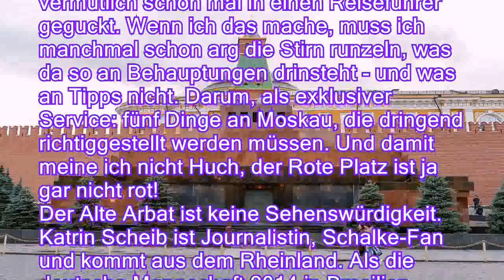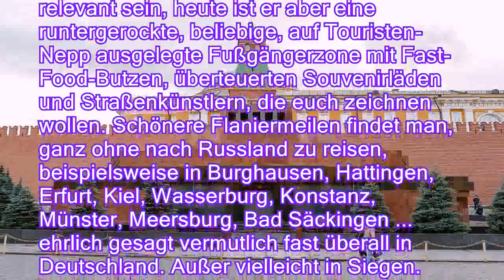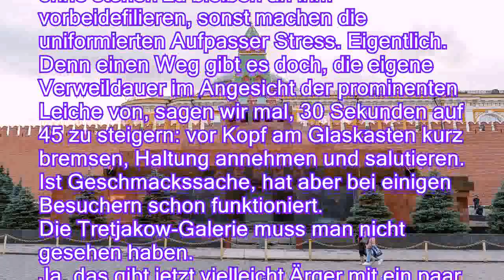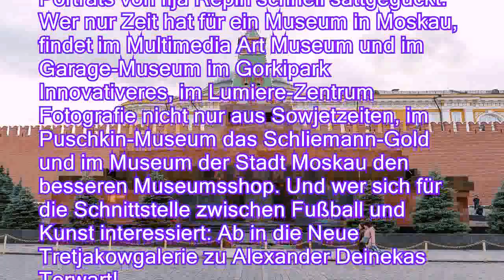WM-Countdown 23): Fünf große Irrtümer über Moskau - n-tvde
WM-Countdown (23): Fünf große Irrtümer über Moskau - n-tv.de
Von Katrin Scheib, Moskau

     Der Rote Platz ist gar nicht rot? Geschenkt! Doch es gibt Dinge, die Moskau-Reisende tatsächlich denken - und damit komplett falsch liegen. Schluss mit dem Irrglauben!

Wer plant, zur WM zu reisen, hat inzwischen vermutlich schon mal in einen Reiseführer geguckt. Wenn ich das mache, muss ich manchmal schon arg die Stirn runzeln, was da so an Behauptungen drinsteht - und was an Tipps nicht. Darum, als exklusiver Service: fünf Dinge an Moskau, die dringend richtiggestellt werden müssen. Und damit meine ich nicht Huch, der Rote Platz ist ja gar nicht rot!
Der Alte Arbat ist keine Sehenswürdigkeit.
Katrin Scheib ist Journalistin, Schalke-Fan und kommt aus dem Rheinland. Als die deutsche Mannschaft 2014 in Brasilien Fußball-Weltmeister wurde, war sie gerade nach Moskau gezogen. Seitdem bloggt sie unter kscheib.de ü